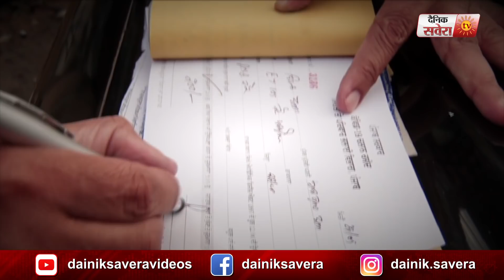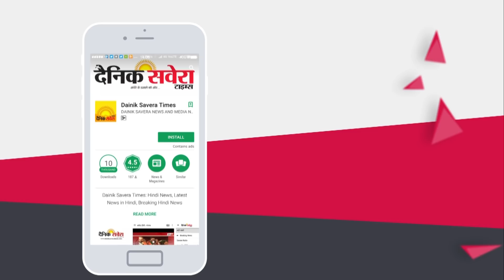Exclusive: Quarantine किये लोग घरों से निकलेगें तो Police को 1 मिनट में लगेगा पता: DCP Gurmeet Singh